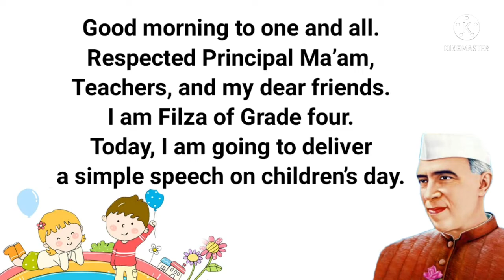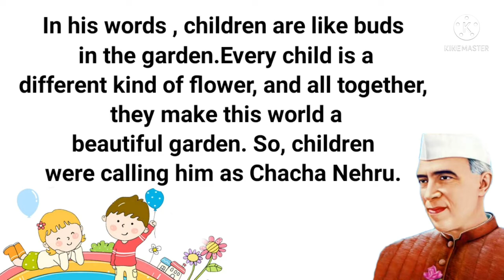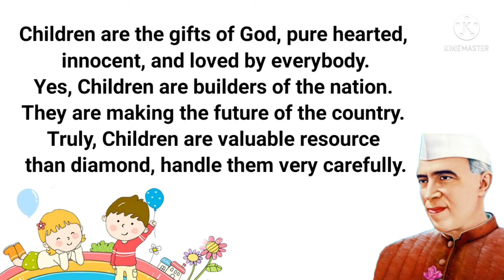Childrens Day Speech in English| Speech on Childrens day in English 2021| 10 lines on childrens day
childrens day speech in englisg
speechonchildrensdayinenglish
speech on childrensday
childrens day speech 2021
childrens day speech
10 lines on childrensday